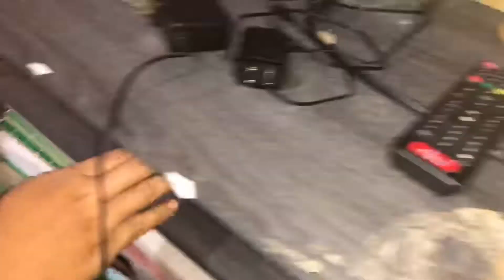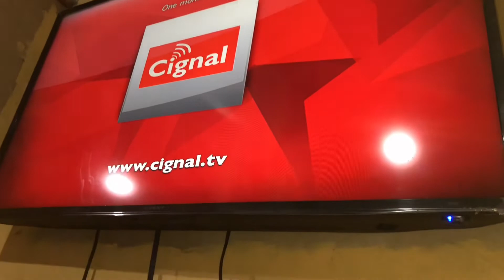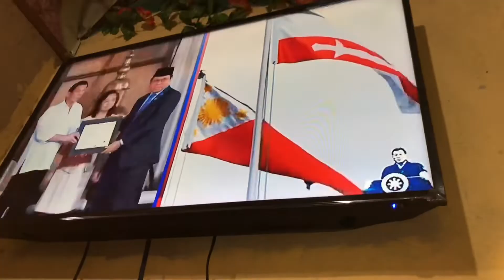How to Fix Cignal Stuck on CHANNEL 1 (di malipat sa ibang channel)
Hi guys! In this video, I’ll show you how to fix Cignal stuck on Channel 1 and unable to switch to other channels. Follow these easy steps to get your Cignal service working properly again!